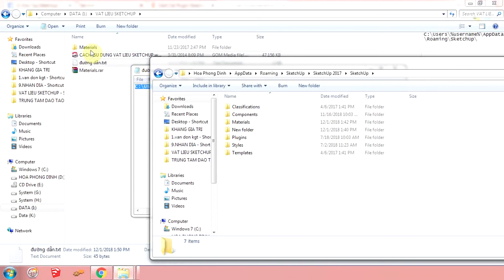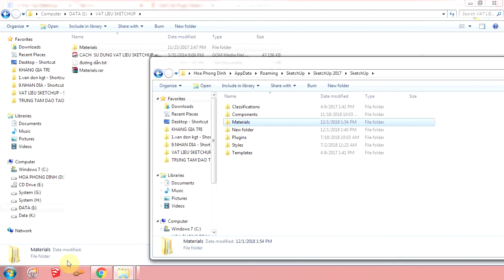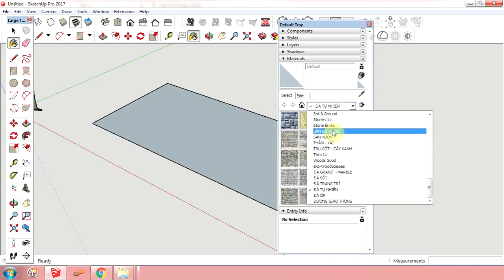Hướng dẫn thêm vật liệu vào thư viện của sketchup | Tự học sketchup a-z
Group 1 đã full thân mới ace qua nhóm zalo 2 nhé
Hướng dẫn sử dụng sketchup